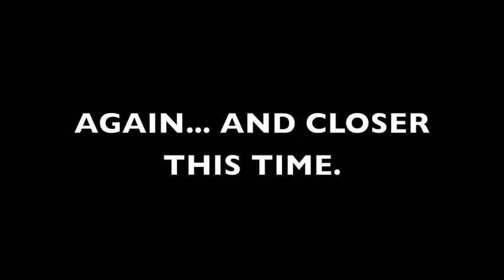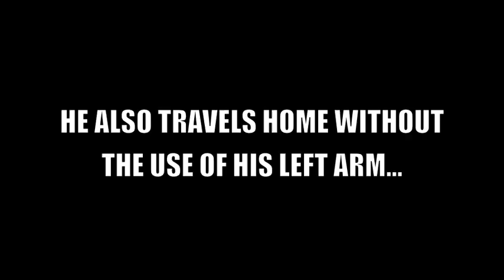SETH BACZYNSKI GETS HIS ARM BROKEN AND HIS HONOR TOOK BY TIM MCKENIZE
"Tachi Palace Fights 7: Deck the Halls"
The Ultimate Fighter 11′s Seth Baczysnki and WEC vet Tim McKenzie delivered the fight of the night.Both fighters let it all hang out untill mckenize sprung his Jiu-Jitsu and not  only getting the tap but also breaking baczynskis arm..In the kaos josh Rosenthal missed the tap and mckenize released too not break baczynski's arm anymore..But once seth felt the release and seen josh missed the tap,he elbowed and hammer fisted his way too victory..
Only cheaters and men without honor accept a win when they know they tapped.He had every oppertunity that night right after the fight too admit defeat but he kept it quiet too recive his full purse. U be the judge...Did he tap? Is what he did being a good sportsmen?